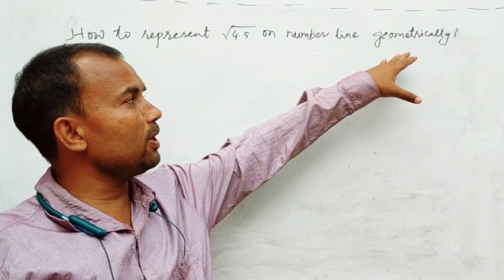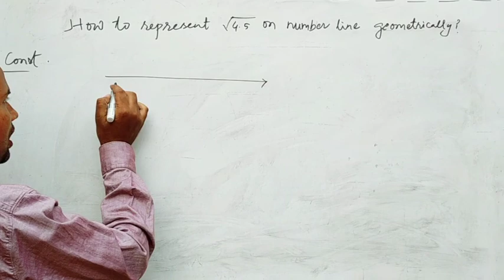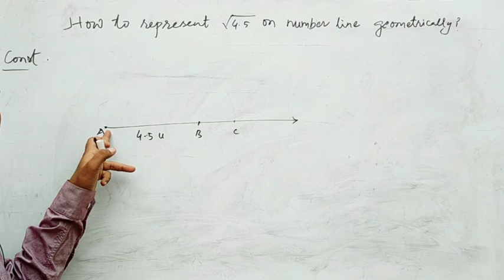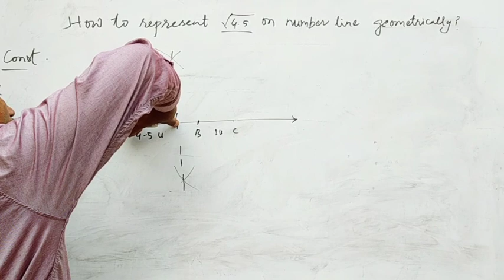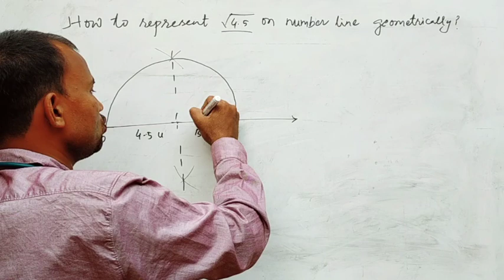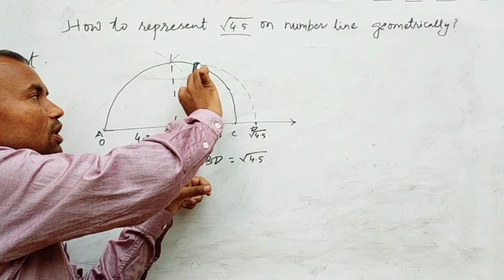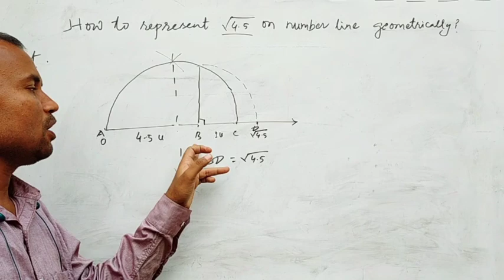√4.5 On Number line Maths, Class IX,Chap1|CBSE CLASSES